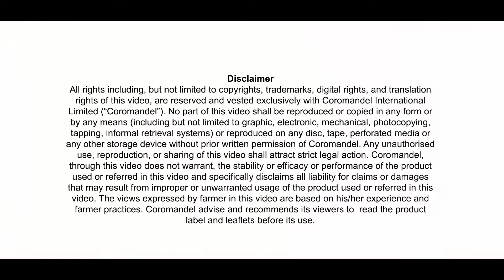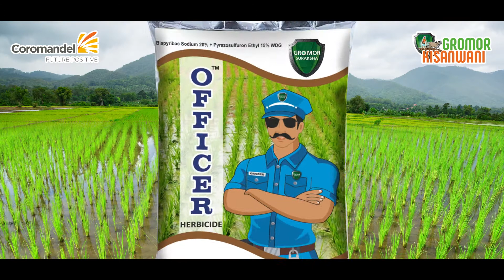Gromor Kisanwani : Farmer Testimonial | Mr. Bhaskar Rao’s opinion about Officer in Paddy.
Meet Mr. Bhaskar Rao, progressive Paddy farmer from Khammam district of Telangana.
He has used Coromandel’s Officer herbicide in his paddy crop. He is very happy with the results of Officer.
“Officer – A Revolutionary Rice Herbicide”.